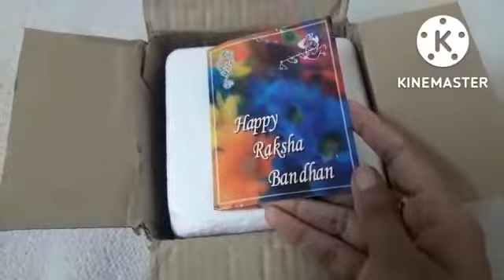FLIPKART Rakhi Mug 4⭐Rating review in telugu online product link in description@sreeandswetha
Product link